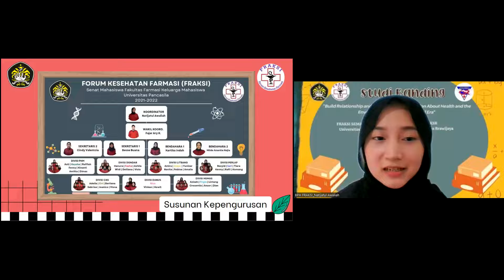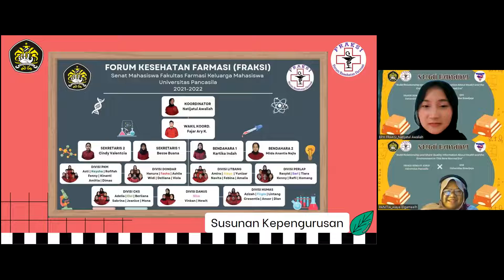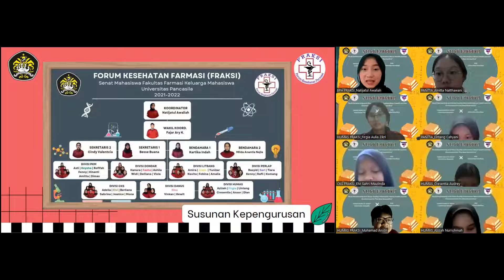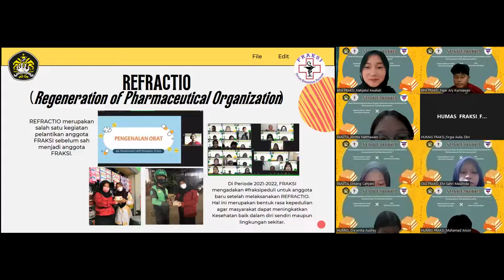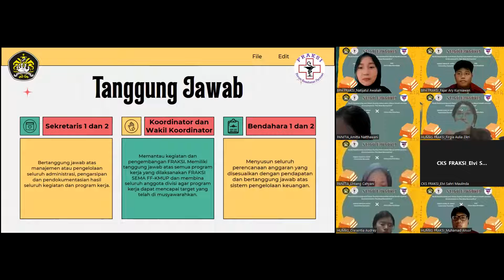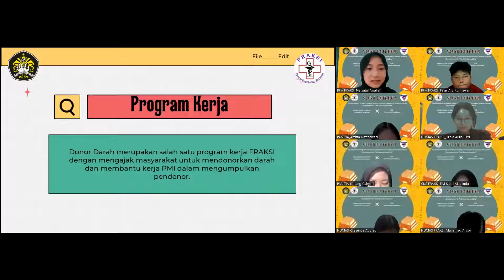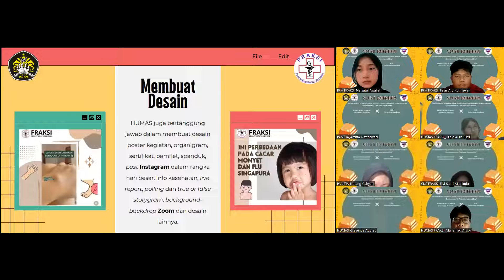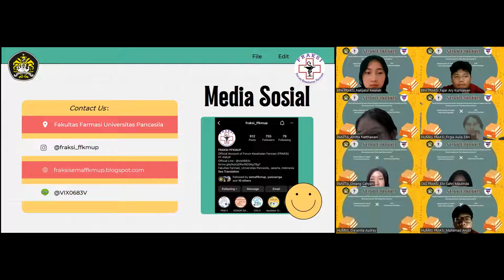STUDI BANDING FRAKSI SEMA FF-KMUP X KSR UB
[Info Kegiatan]

Studi Banding FRAKSI SEMA FF-KMUP adalah salah satu program kerja dari FRAKSI SEMA FF-KMUP yang diselenggarakan pada tanggal 02 Oktober 2022 dengan tema "Build Relationship and Share Quality Information about Health and the Environment in this New Normal Era." Kegiatan ini bertujuan untuk menambah wawasan dan pengetahuan yang nantinya dapat digunakan sebagai acuan untuk pengembangan (development) yang lebih baik.

-HUMAS BID IV-
SEMA FF-KMUP 2021/2022